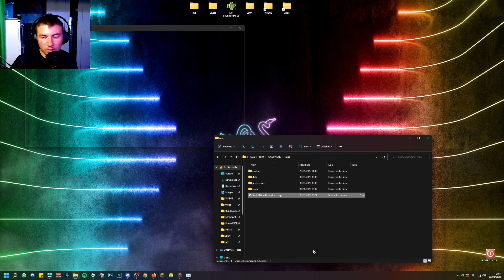ROME TOTAL WAR Cette campagne avec les gaulois est très compliquée 1